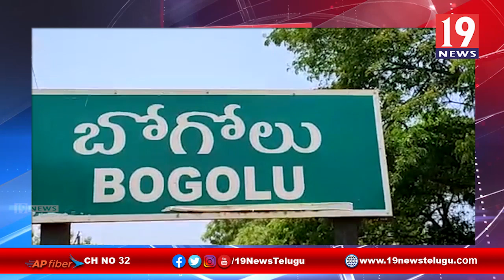వైసీపీ కన్వీనర్ మద్దిబోయిన రఘు చేసిన అనుచిత వ్యాఖ్యలను ఖండిస్తున్నం,బీజేపీ నాయకులు-నెల్లూరు జిల్లా